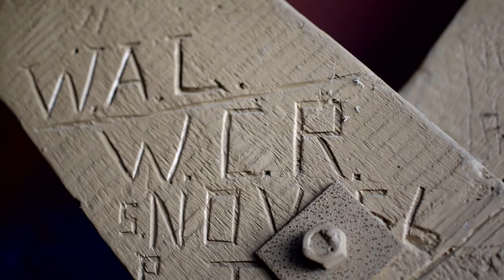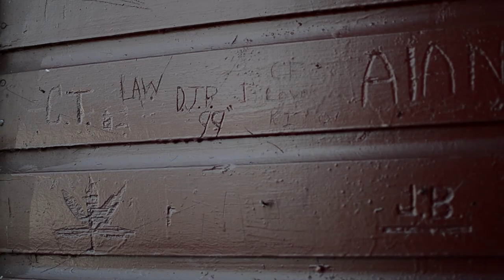Martin's Mill | 165 Year Old Covered Bridge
Martin's Mill Bridge - Historical covered bridge built in the 1800's
Greencastle Pennsylvania.
Conococheague Creek